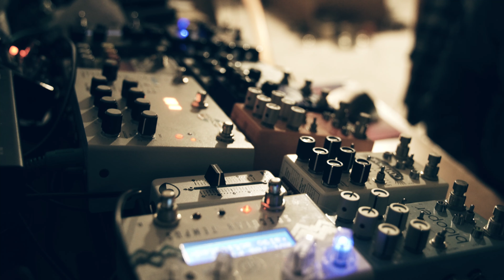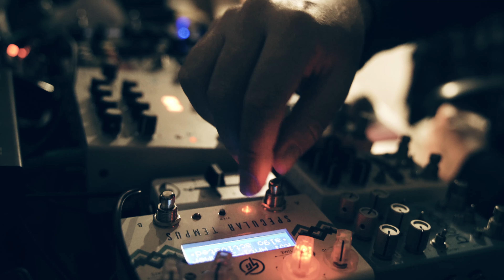Ambient Sketch 13 – The Cliffs Pt II – Contact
Impefection is the main theme of "The Cliffs". Take a look at part one of this sketch if you want some hints on what this mean to me. But if you want a deepening on the topic, here it is:

The beauty of an indented coast is it's imperfection, the things that could happen there are infinite and scattered, particulated like the rocks, but also romantic, beautiful, not predictable, blurred, elusive and soft, like the sea waters. And even if the movement of the waves it's consistent, it's never the same, and some whales chants in the distance, very far away can be heard, if we accept to go down in the water and accept the calmness of underwater.

The main loop of part I, is now like a remembering of a near past, it's down one octave and reversed on the CBA Blooper. Now the main song is singed by the OBNE Dark Star passing through the Meris Enzo in it's beautiful arp mode with envelope on attack mode.  Other than that, the Microcosm is always listening what the Enzo "tells", with some variations, a little bit of Mosaic, Interrupt and Blocks mode are used, then also Arp and finally Haze 4. An imperceptible capture by MOOD in Slip/Tape mode is captured before and is like a bed for the whale chants by Microcosm, Timeline and Blooper. The Microcosm pass also through a simple growing Filter Sequence on the Meris Ottobit Jr. At some point the 70s Plate algorithm on the GFI Specular Tempus is replaced by the beautiful antishimmer. I also want to mention that on this track is present a Pulse Cabsim VST with ShiftLine Fender Twin IR loaded in stereo: left is Cab + Back, right is Center. This combo renders very good on my system, it manages to tame the noise floor and also give some room and character to the line input. And it's basically free, but I think the IR pack from Shiftline deserve some bucks (it's distributed distributed on the Pay-What-You-Want basis). There is also a Valhalla Supermassive (terrific free VST) in Forward Reverb algorithm, at low mix, that's here only to sustain the changing reverbs on the Specular Tempus.

Hope you enjoy. And remember to wear headphones!